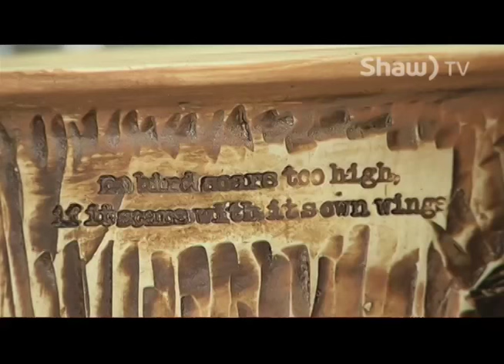THE SPIRIT OF CLAY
A local artist turns to ceramic art as a form of therapy.